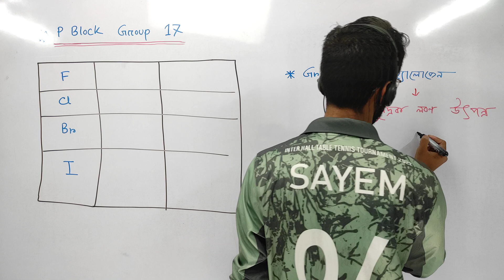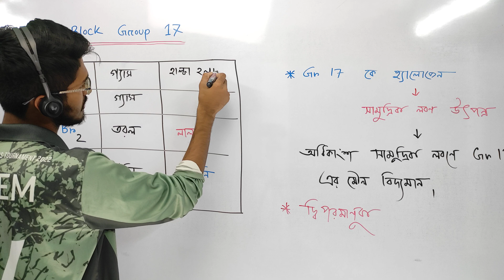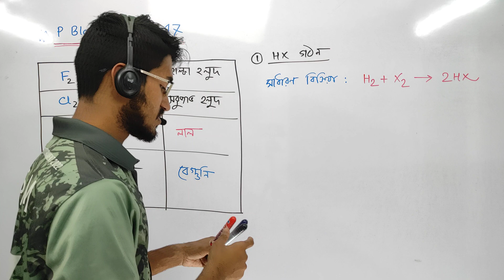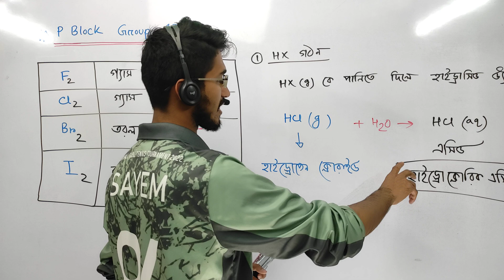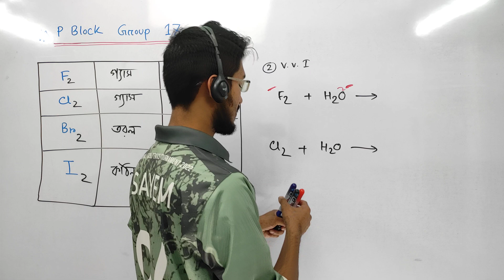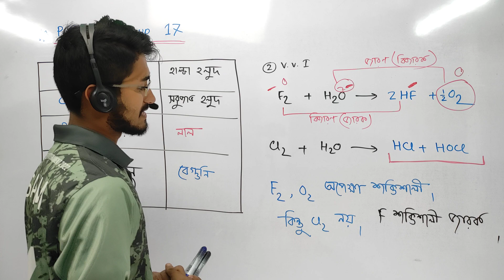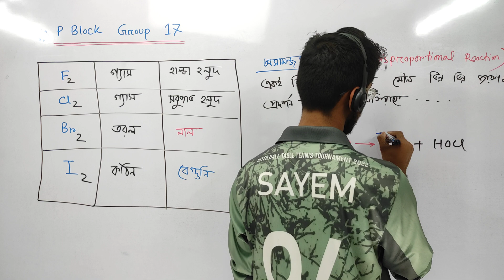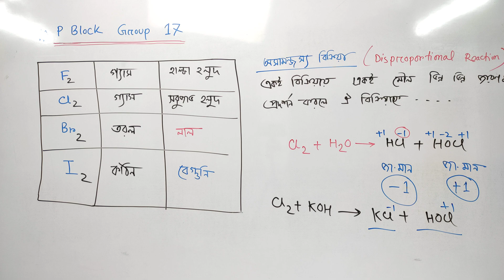Chemistry 1st | Chapter 3 | Lecture 17 | P Block Group 17